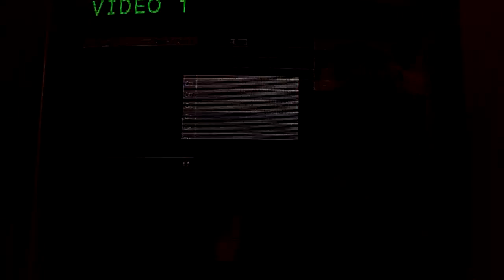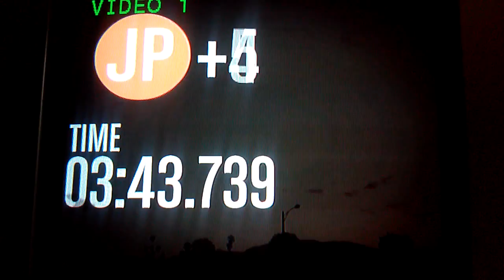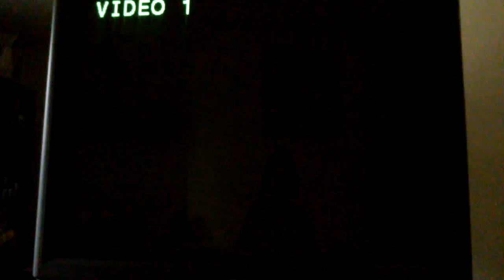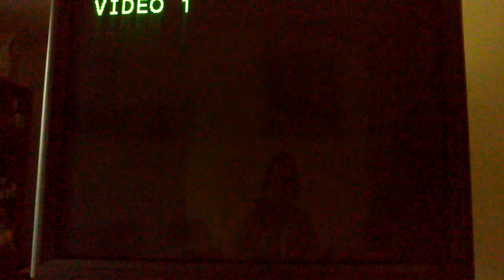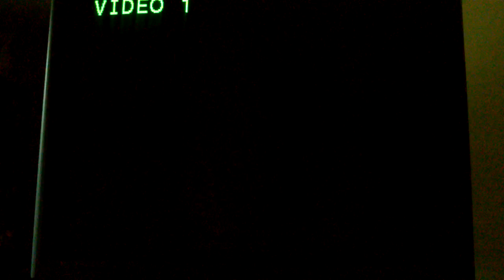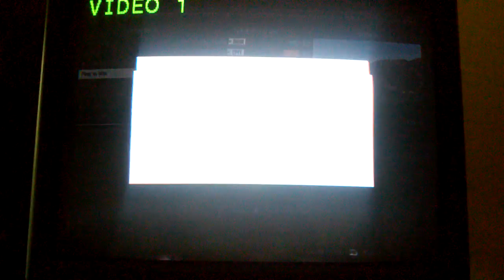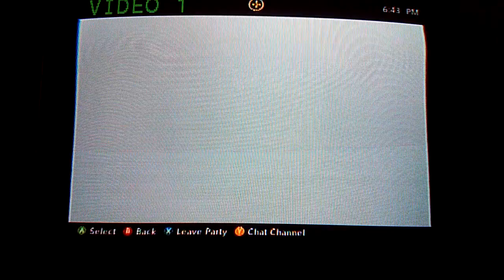Gta mashup with friends